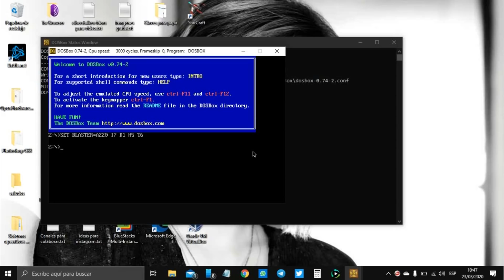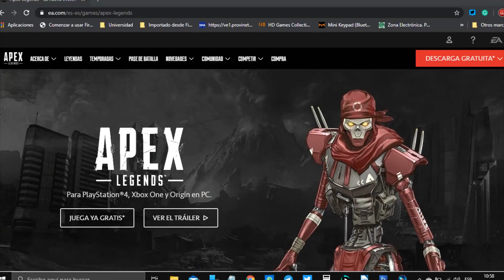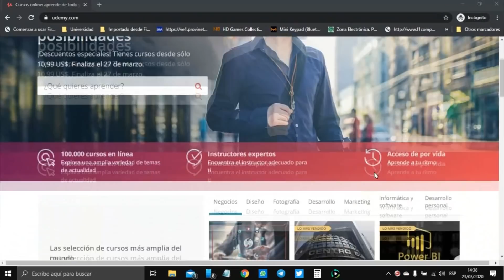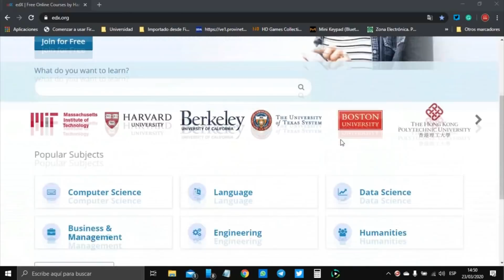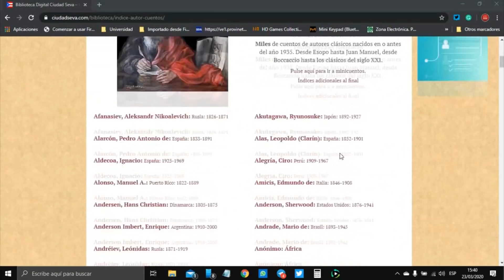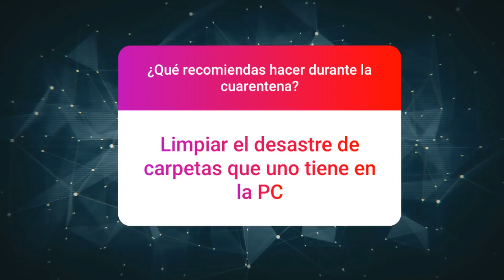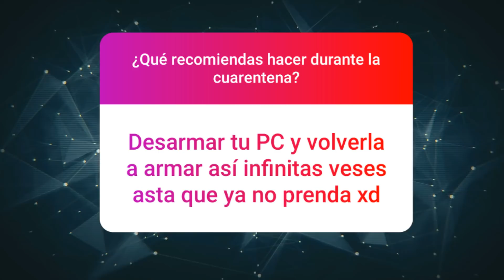SOBREVIVE A LA CUARENTENA | GioCode